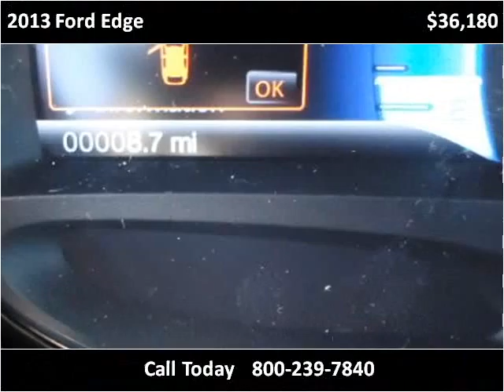2013 Ford Edge New Cars Great Bend KS